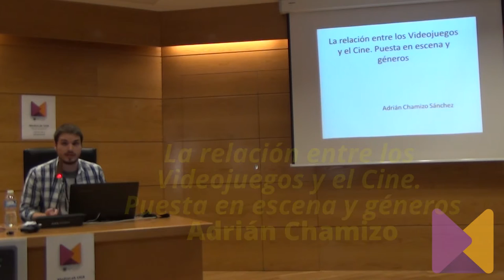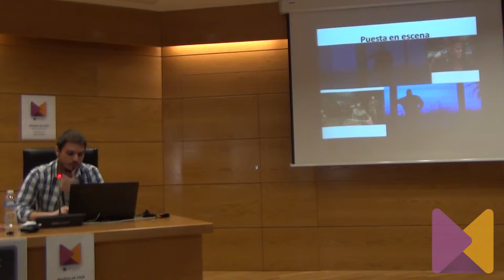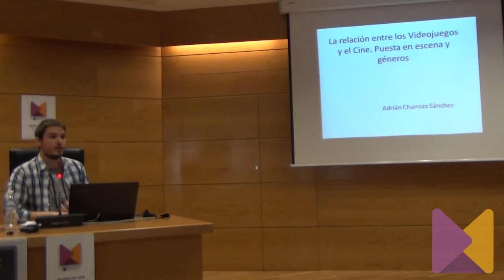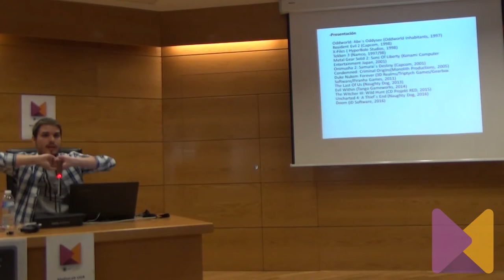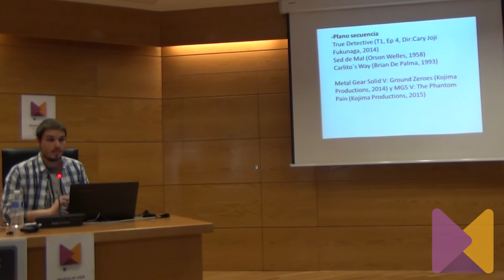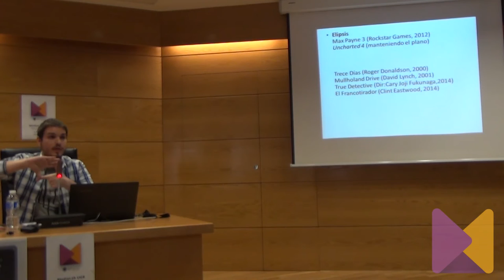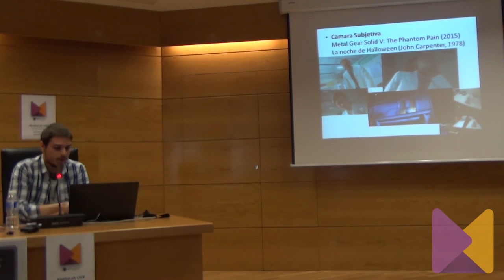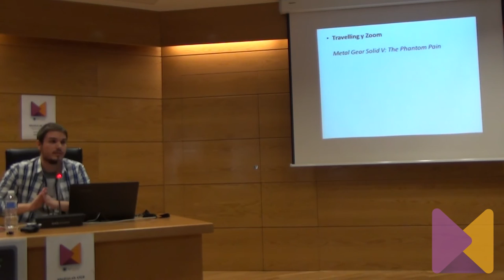'La relación entre los Videojuegos y el Cine', por Adrián Chamizo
Ponencia de Adrián Chamizo titulada 'La relación entre los Videojuegos y el Cine. Puesta en escena y géneros', en el marco de la I Jornadas GGames: Cultura y Videojuegos, celebrada el 9 de noviembre de 2016 en la Facultad de Ciencias del Trabajo y organizadas por MediaLab UGR.